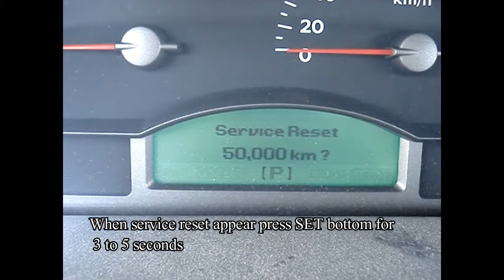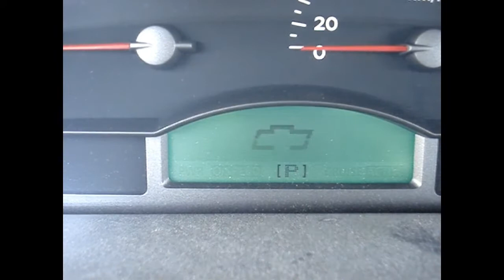Chevrolet Lumina Reset Engine oil life